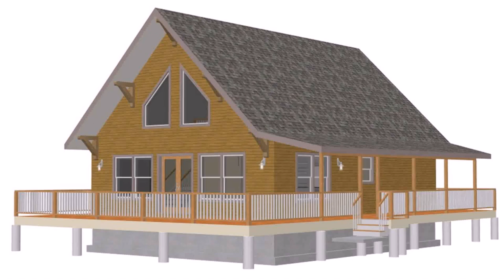Small Cabin Plans With Loft Free (see description)